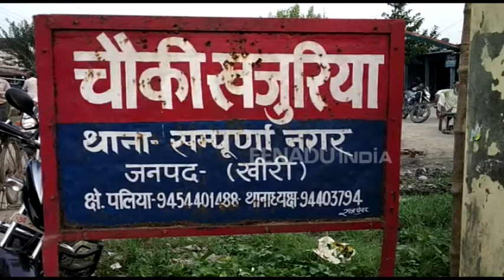इंडो-नेपाल बॉर्डर पर यूपी पुलिस की जमकर हुई पिटाई, वायरल हुआ वीडियो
लखीमपुर खीरी: इंडो-नेपाल बॉर्डर पर पटाखा व्यापारियों के गुस्से का बम पुलिस पर फूट पड़ा, जिसके बाद पुलिस वालों को भागना पड़ा. भीड़ ने मौके से एक सिपाही को पकड़कर उसकी जमकर धुनाई कर दी. लोगों ने पुलिस पर वसूली का आरोप लगाया है.